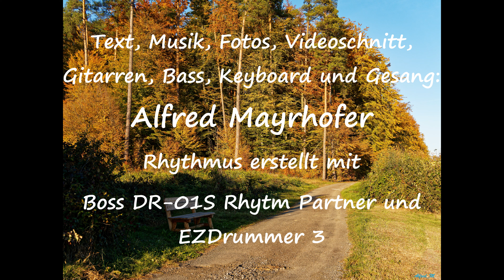Wo ich die Adler fliegen sah...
Dieses Lied handelt von der Entspannung in der Natur, das Video ist eine Diaschau mit einer Auswahl meiner Fotos.